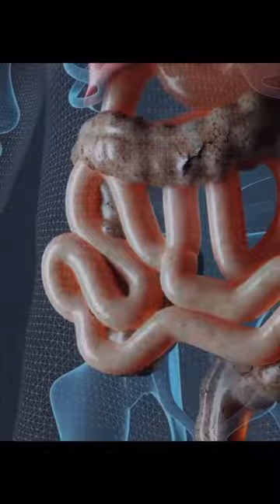The Byford Dolphin accident